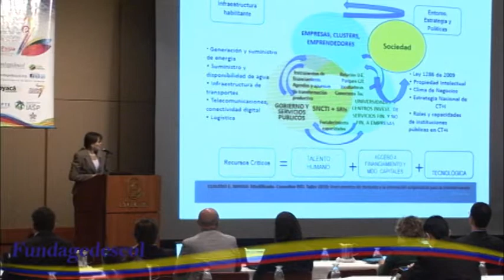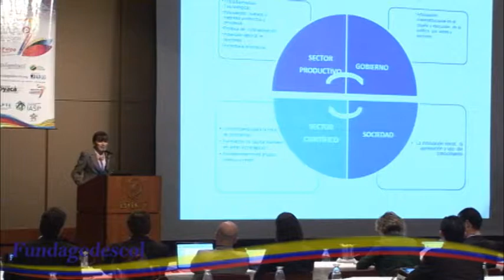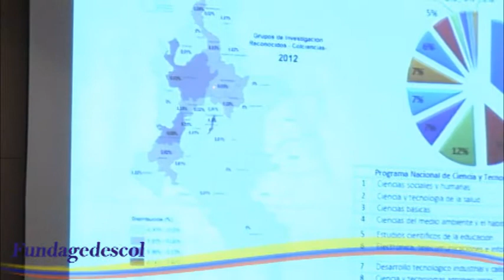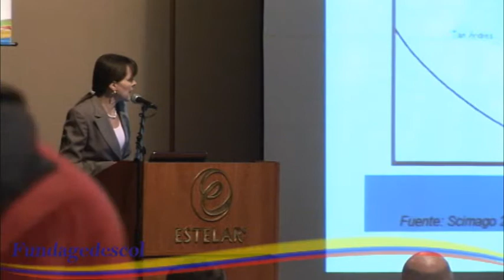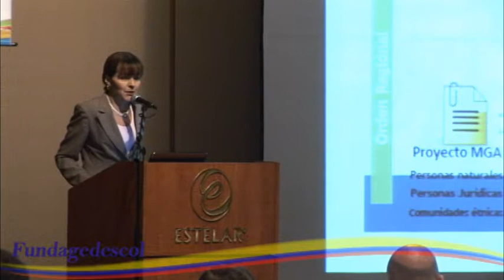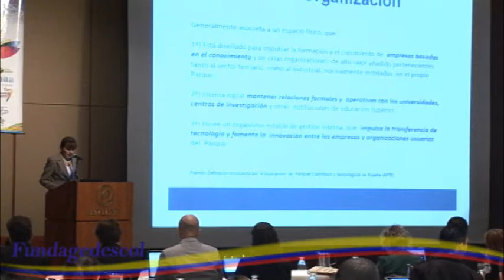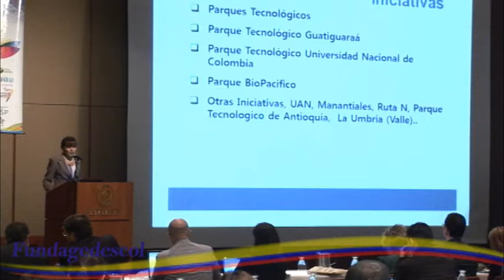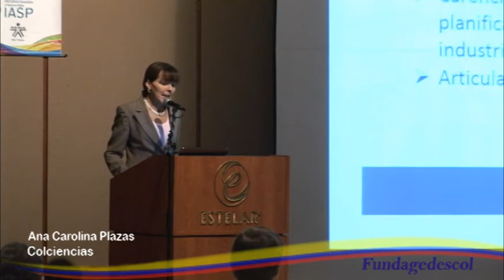I congreso internacional - parques Científicos Tecnológicos e innovación 2013 Paipa -Boyaca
Dentro del marco de desarrollo del primer congreso de parques científicos tecnológicos e innovación realizado en Paipa. Boyacá se conto con la Conferencia  de Conferencia Ana Plaza representando a  Colciencia